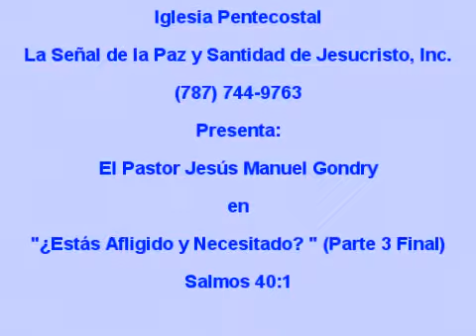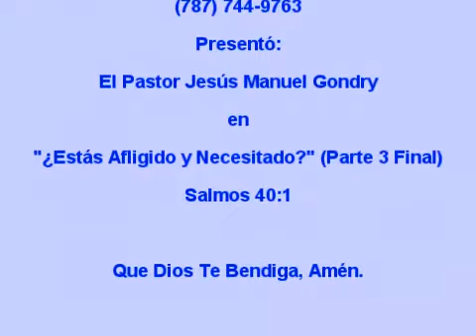jmg lasenal "¿Estás Afligido y Necesitado?" Parte 3 (Final)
Iglesia Pentecostal La Señal de la Paz y Santidad de Jesucristo, Inc. Ave. Troche U6, Urb.